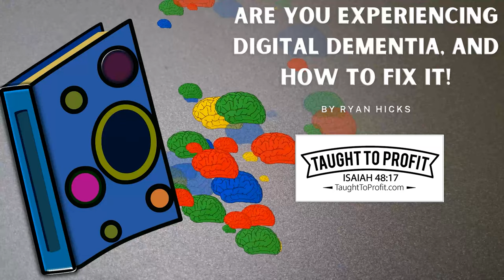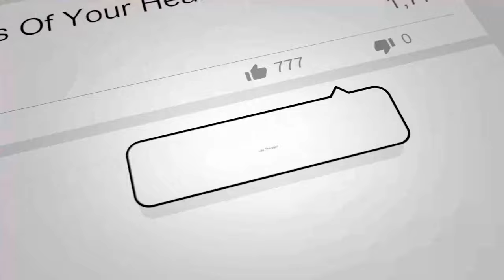Are You Experiencing Digital Dementia, And How To Fix It!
Digital dementia is this concept that people are becoming so dependent on digital devices that they exhibit near-dementia patterns of behavior and thought. The idea is that you lose your ability to recall as much information and become very dependent on external sources to provide the information you should know naturally. Since your own mind is depended on less, you start to lose the ability to process and think as well, thus showing effects like dementia! According to Psychology Today, Digital Dementia is explained as:

"“Digital Dementia” is a term coined by neuroscientist Manfred Spitzer to describe an overuse of digital technology resulting in the breakdown of cognitive abilities. Spitzer proposes that short-term memory pathways will start to deteriorate from underuse if we overuse technology."